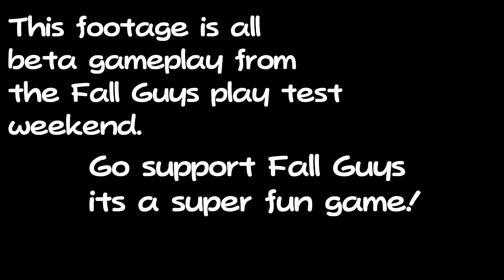Ludwig said I was GOATED - Fall Guys Technical BETA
Highlights from my stream ^